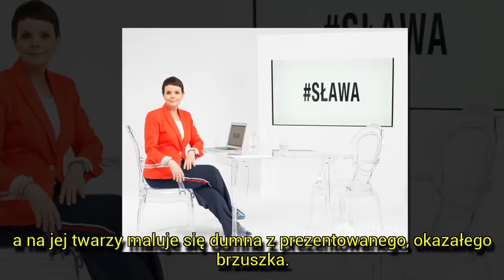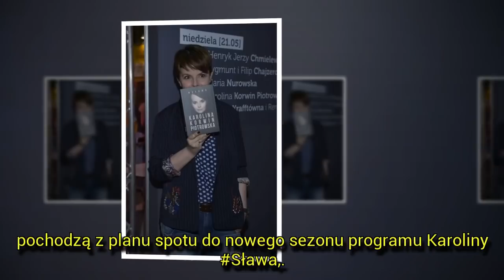[Szok] Karolina Korwin Piotrowska w ciąży? Zaokrąglony brzuszek gwiazdy || LVTszok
Karolina Korwin Piotrowska w ciąży? Zaokrąglony brzuszek gwiazdy
Karolina Korwin Piotrowska z zaokrąglonym brzuchem na zdjęciach w TVN Style. Czy jest w ciąży? Nowy sezon programu Sława. Zdjęcia.
►® Jeśli masz jakiekolwiek problemy związane z prawami autorskimi lub prawami autorskimi,